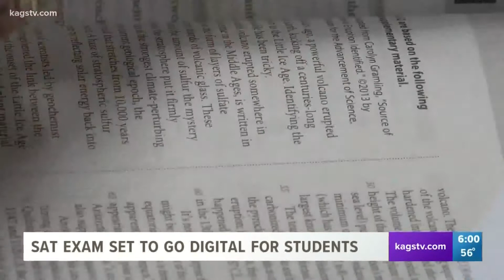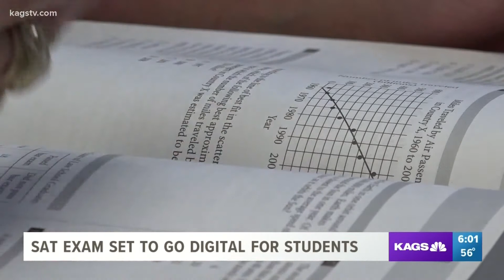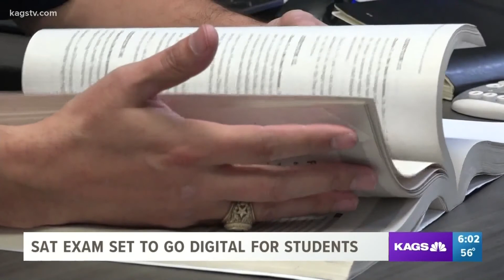Impact on Brazos Valley students as SAT goes digital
The College Board announced the SAT exam for high school students would move to an online format in 2024 for U.S. students.